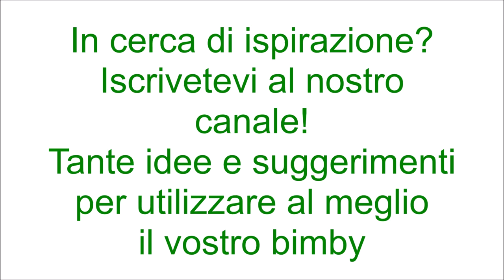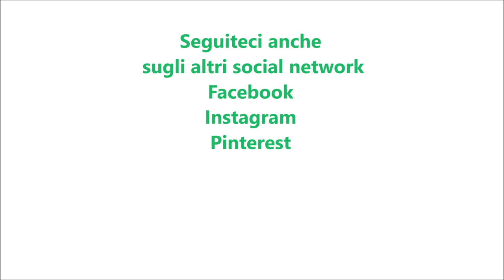Cannelloni ricotta e spinaci per bimby TM6 TM5 TM31 TM21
Ingredienti:
20 cannelloni
500 g di ricotta sgocciolata
1 kg di spinaci già lessati e strizzati
60 g di parmigiano grattugiato + q.b.
100 g di provola o scamorza tagliata a pezzetti
1 pizzico di pepe ed 1 pizzico di noce moscata

Ingredienti per la besciamella:
1 litro di latte
80 g di burro
80 g di farina